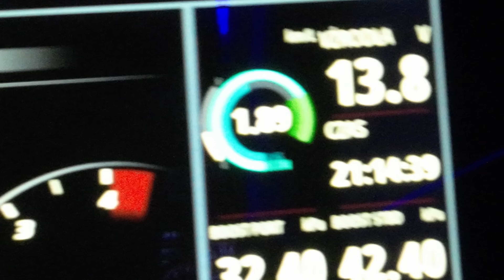Dni Mikołajek Parada statków, maluje wypłowiały Teak olejem na naszej SEA RAY 320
Parada statków pod mostem w Mikołajkach, następnego dnia z rana maluje nasz wypłowiały teak

QJVV81YZTL8A7UEM